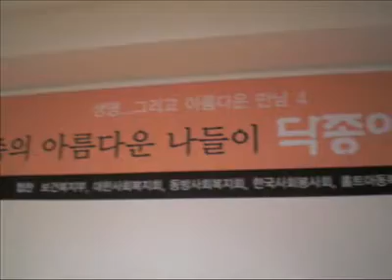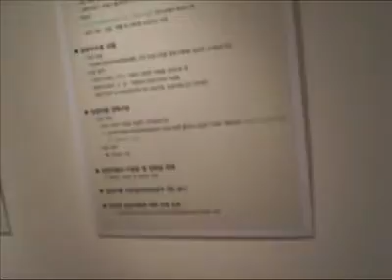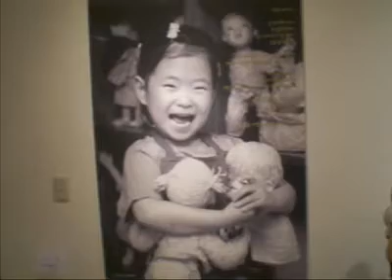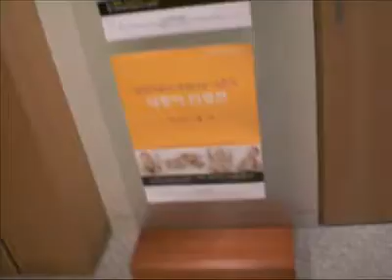paper toy by in myung sook